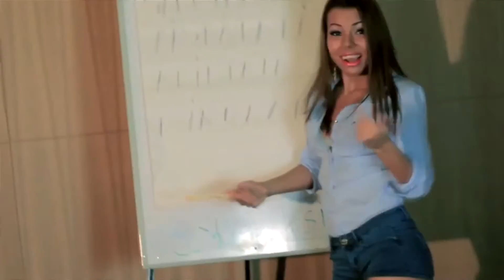Best of VALI VIJELIE cele mai tari melodii VIDEO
Canal Oficial Autentic Music Romania